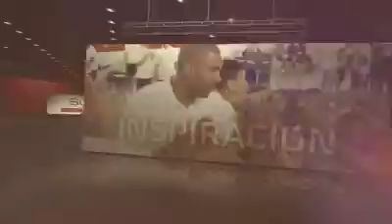SC Reportajes: Guerreros Laguna...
Santos Laguna sigue dando de qué hablar como el único equipo de la Liga MX que cuenta con un equipo de amputados y muestran que la discapacidad no tiene que disminuir un sueño de jugar al deporte. Rosana Franco nos trae el SC Reportaje de la semana